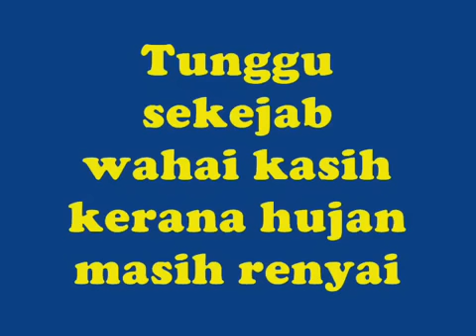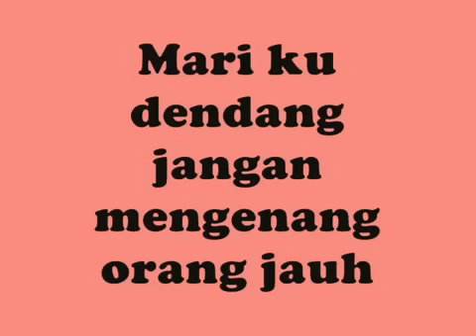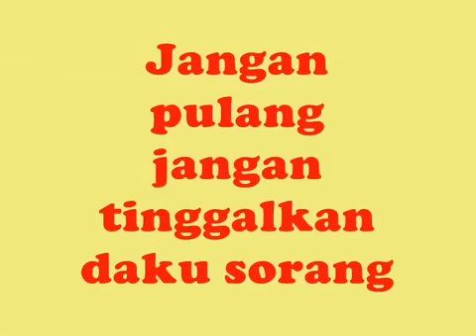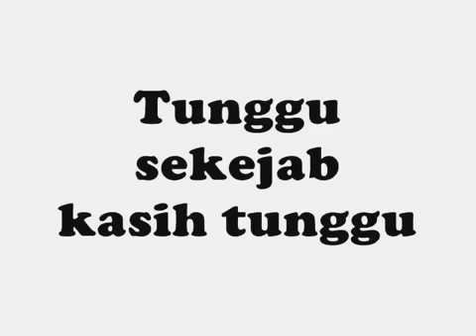"TUNGGU SEKEJAP" (P.Ramlee) - Versi Karaoke - WARDI AHMAD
Wardi Ahmad akan menyampaikan sebuah lagu yang dipetik dari filem Sarjan Hassan "Tunggu Sekejap" versi karaoke yang diambil dari VCD Karaoke penyanyi Wann.Lagu ini juga pernah dirakam oleh Saloma dan Rafeah Buang. Penyanyi yang mendapat sambutan hebat muda-mudi dizaman ini "Noh - Hujan" juga merakam lagu ini.